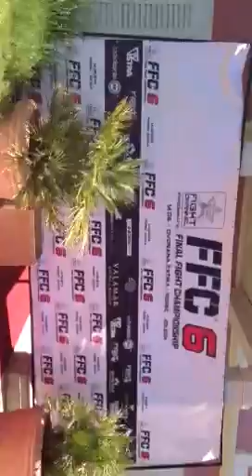FINAL FIGHT CHAMPIONSHIPS FFC POREC CROATIA SANDY HOLT